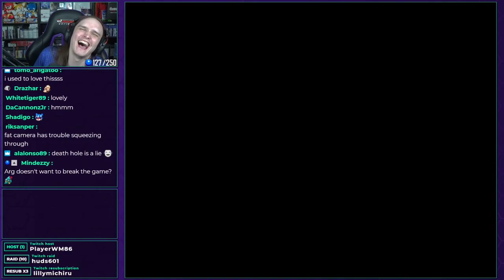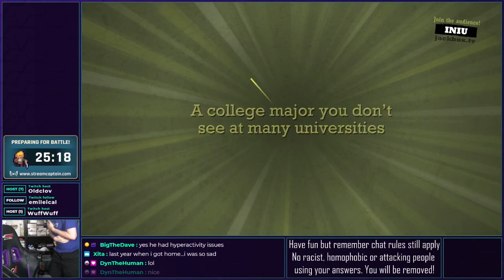Argick's 2020 content highlight reel - Best Twitch clips & highlights of 2020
Happy New Year folks! It's January 1st 2021 and I've got one last video of 2020 business before we blast forward in 2021. I asked all you community members in the discord for some of your favourite moments of 2020. I've taken those added some of my own and subtitles and made this 2020 highlight reel. Enjoy!

Thank you all for the amazing support over on the twitch and here on the youtube too. So many amazing things happened. I plan to keep creating content and hopefully be able to take this to full time either in 2021 or 2022! Stick with me because we're gonna have a fantastic time.

Proudly sitting my butt on a GTOmega Pro Racing chair! Check out GTOmega's full range of products including chairs, cockpits, mouse mats and backpacks using my affiliate Any sales received using this affiliate link will provide me with a small commission.